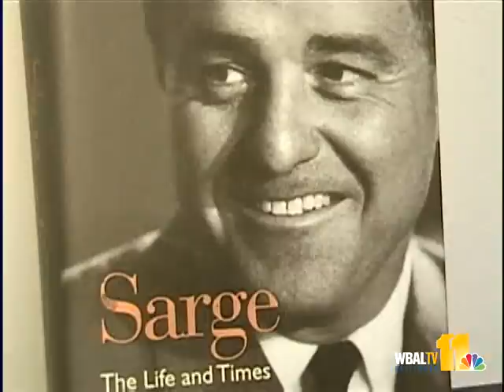Sargent Shriver Mourned In Md.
Marylanders are remembering Robert Sargent Shriver for his joy in participating in public service with a very high level of civility.